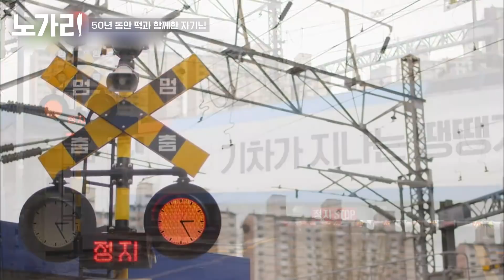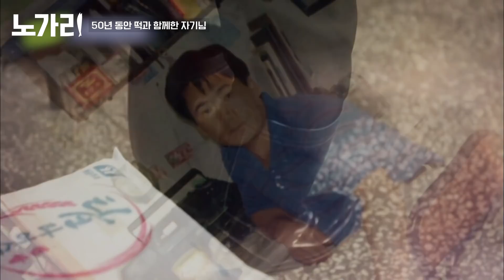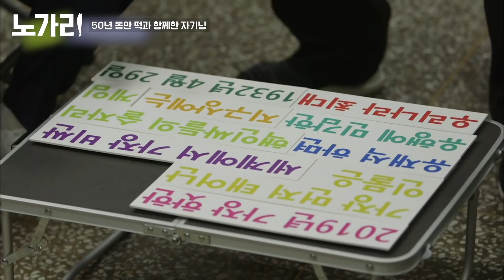[유퀴즈] 고향 떠나 서울에 온 지가 어언 50년.. 그 시절 반짝이는 청춘이었던 나에게 보내는 편지 | 노가리맛집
안줏거리 잔혹사(史)
같이 보면 더 재밌는 썰방 모음집 🐟